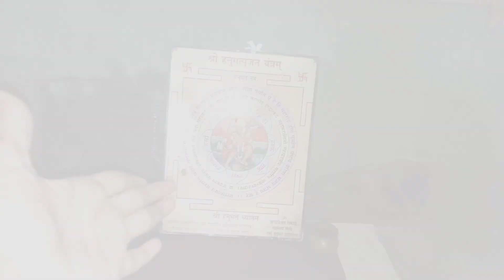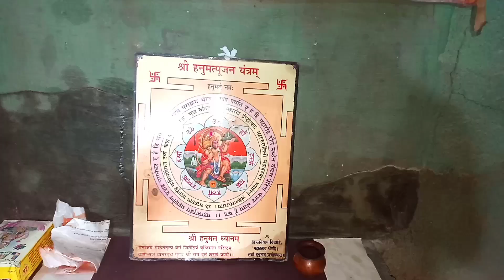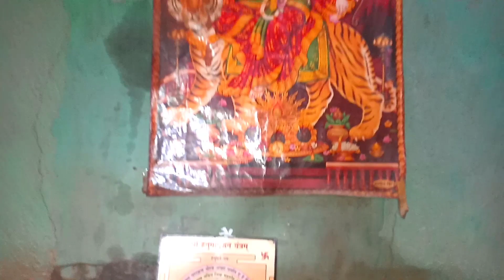जय श्री राम 🙏